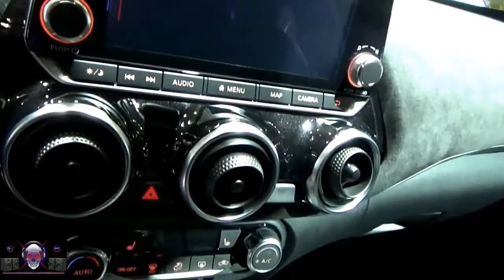All New 2021 Nissan Juke DIG-T 117 Super White Premium Car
All New 2021 Nissan Juke DIG-T 117 Super White Premium Car Interior and Exterior FHD